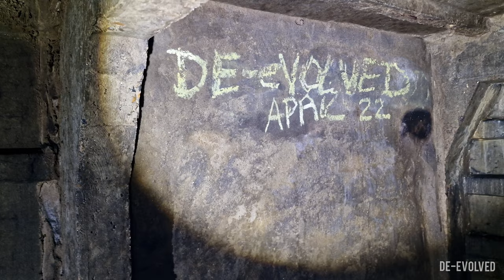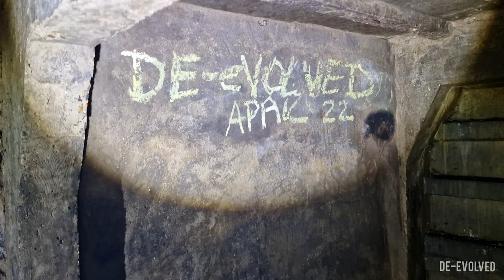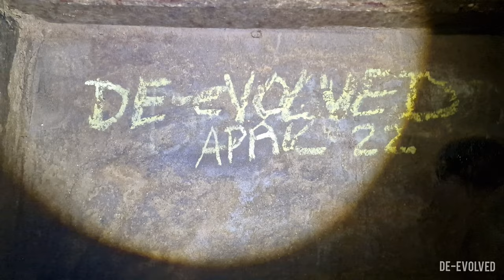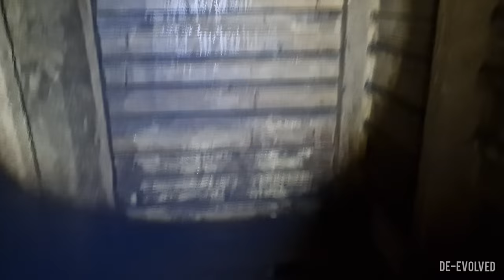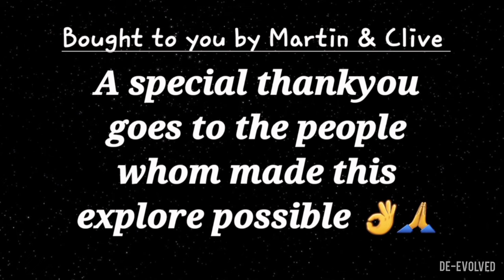LOST WW2 AIR-RAID SHELTER FOUND in SHOEBURYNESS (Under Ground) DE-eVOLVED SPECIAL EXTRAVAGANZA 2022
Clive and Martin of DE-eVOLVED after much research and some extra knowledge from Clive..  and the 'go ahead' by the land owner ...

We bring you an underground Air-Raid Shelter that we excavated .IN SHOEBURYNESS.

The ARS had not been visited since cc1970,  and even then it may have just been used as a rubbish chute ...its occupants were at the time non the wiser..

This is an insanely rare find with many local disbelievers that any sub terrain WW2 structure could have existed in this area nor survived.

it's a great pleasure to show you what we found.

We were thrilled once we had managed to peak in with our flash lights.. !!

We also a big Thank You to Clive son 'Mitchel' whom helped with the digging 👍👍 - Cheers mate 💯

A big thankyou also goes to the landowner for approving out explore, the excavation and allowing us to release the footage and photographs.

The location is somewhere in Shoeburyness.. but we WONT GIVE OUT THE EXACT LOCATION - To protect it and to keep our agreement with the land owner 👍👍

- Martin / Clive - DE-EVOLVED.